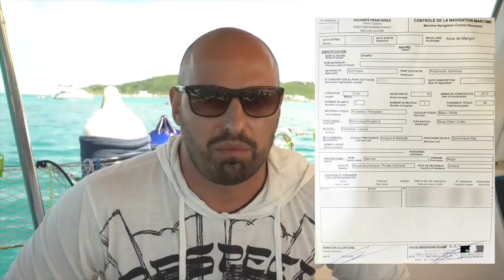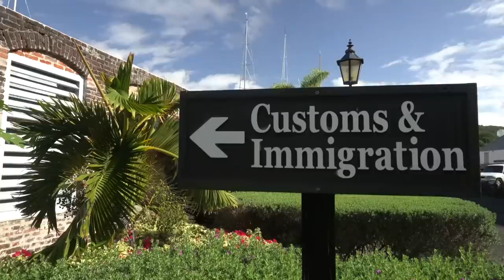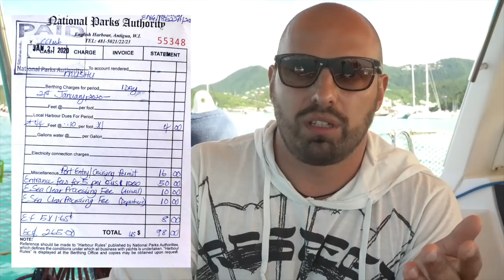Правила таможенного и иммиграционного оформления при прохождении границ на яхте. Яхтенная школа.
Друзья, вы нас спрашивали, как проходить грацицы на яхте, как оформлять лодку в таможне и иммиграции, все формальности связанные с пересечением границы. Вашему вниманию теория и практика яхтинга с примерами.

Для получения информации о правилах оформления в разных странах зайдите на